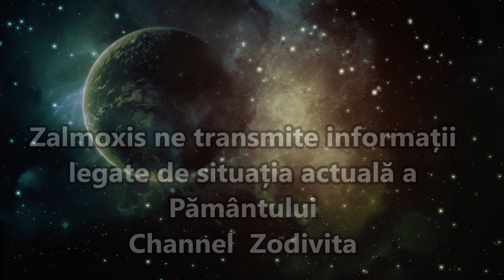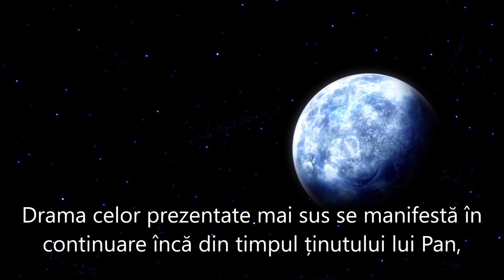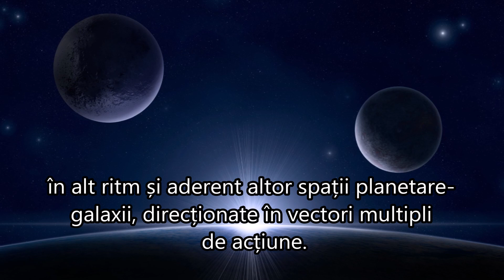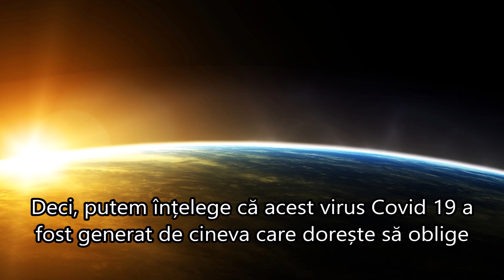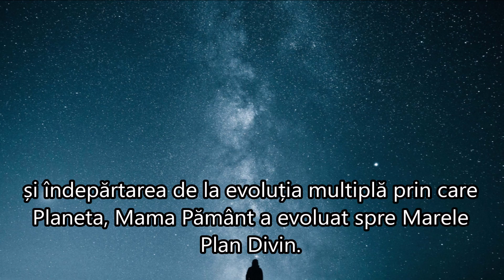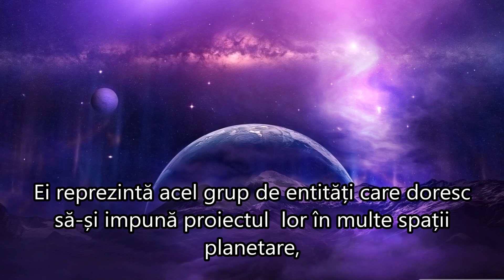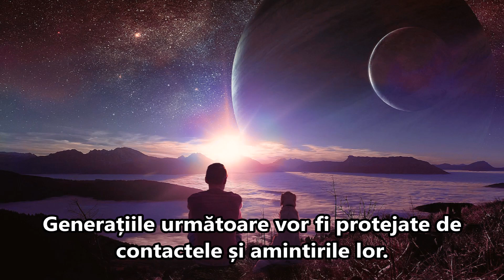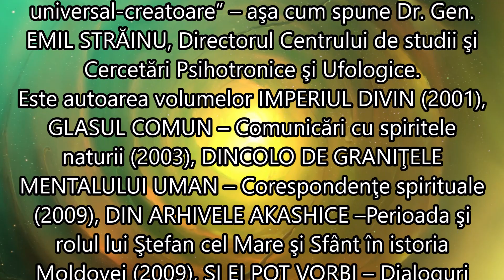ZALMOXIS NE TRANSMITE INFORMAȚII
Zalmoxis ne tansmite informații legate de situația actuală a Pământului
Channel  Zodivita

”Aici vor locui numai cei ce au fost generați și pregătiți pentru acest spațiu universal. Toate teoriile generatoare de conspirații multiple se vor diminua până la dispariția lor totală.
Planeta va fi ajutată numai de acele generații planetare evaluate și ce au avut legături cu planeta. Ei sunt fratii voștri ce au fost aici și au plecat în alte dimensiuni universal mult avansate vouă.
Tot haosul actual se va termina curând. Toată dezordinea produsă de aceste entități intruse și răutăcioase se va închide și ele vor părăsi spațiul planetar, iar toate creațiile și sistemele lor vor fi annihilate și șterse din arhiva Pământului. Generațiile următoare vor fi protejate de contactele și amintirile lor.
Planeta Pământ își va urma cursul ei normal de evoluție planetară și universală. Spațiul ei este unul minunat și are toate condițiile necesare unei evolutii puternice și frumoase.
Pământul românesc își va desfășura menirea Lui Divină.
Transmite asta pământenilor!
Vă las cu dragoste și drum lung în Lumină și Iubire!
Zamolxis”